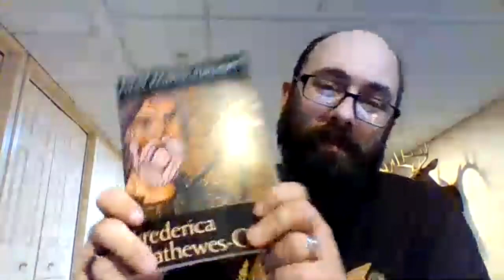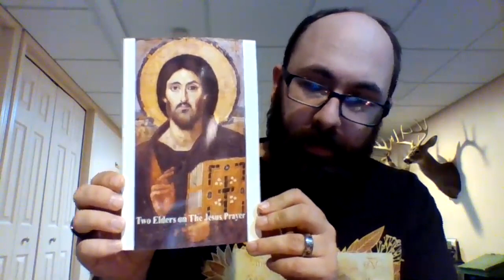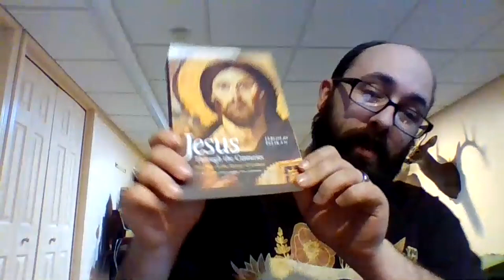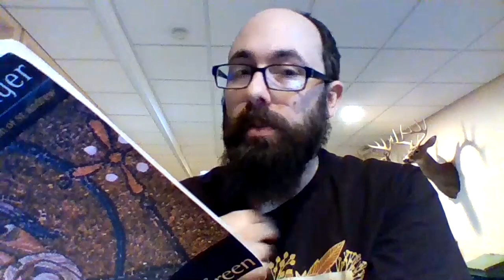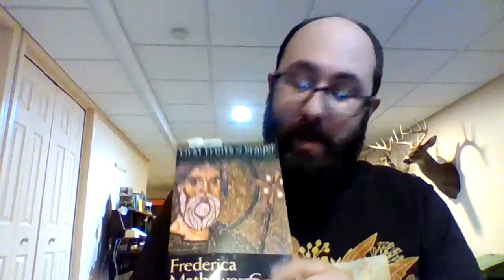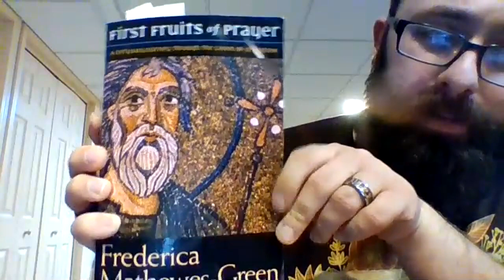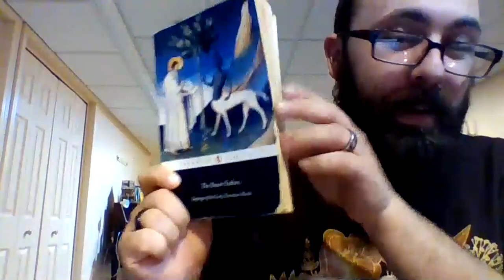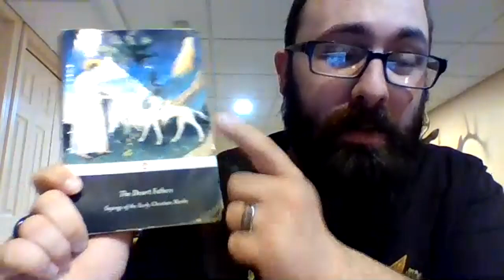Canon of St. Andrew, The Desert Fathers and The Jesus Prayer